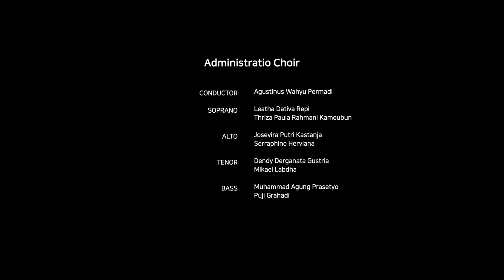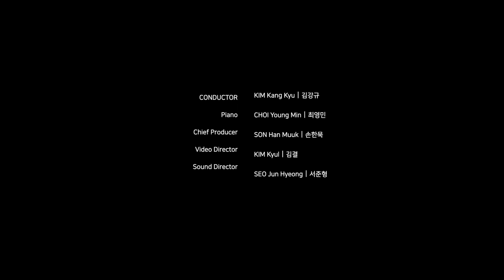Until We Sing Again, 2021 BCFC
2021 Busan Choral Festival and Competition
Virtual Choir Performance by all competition choir members
영상 합창 공연 / 경연 참가팀 단원들
Until We Sing Again by Joseph M. Martin
다시 노래할 때까지 (조셉 마틴 곡)
(Artistic Director: Kang-Kyu Kim 총감독: 김강규)